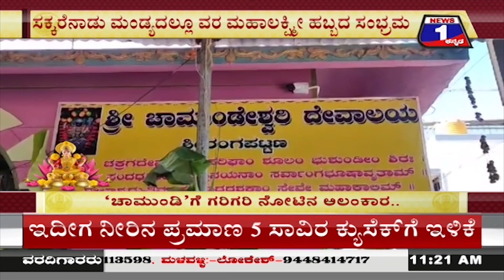ಚಾಮುಂಡಿಗೆ ಗರಿಗರಿ ನೋಟಿನ ಅಲಂಕಾರ..| @News1Kannada | Mysuru